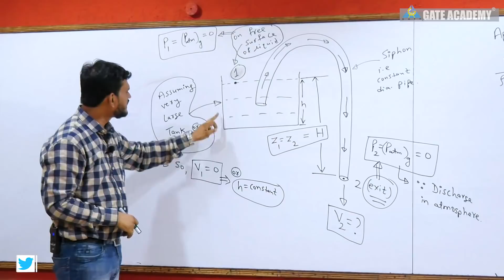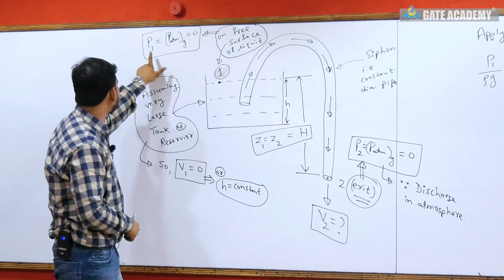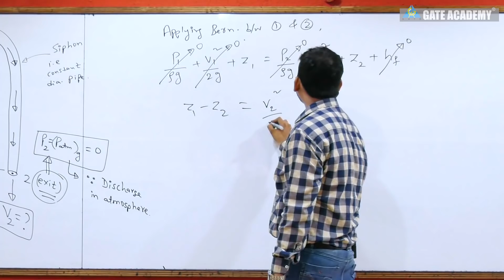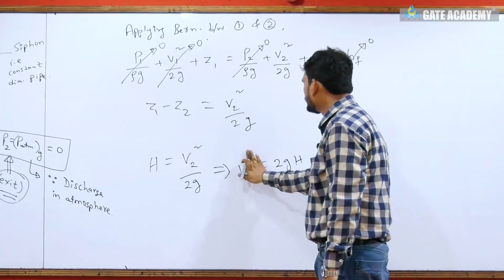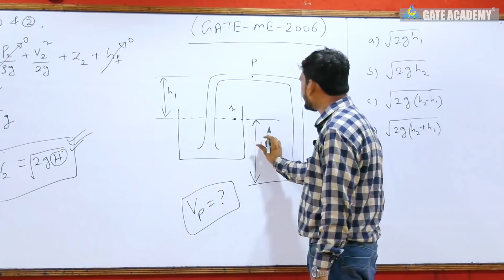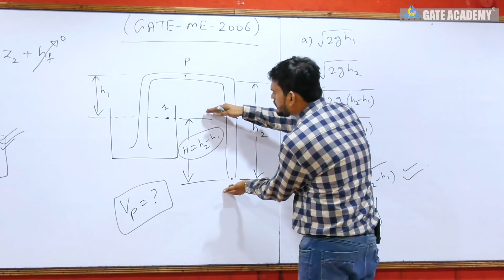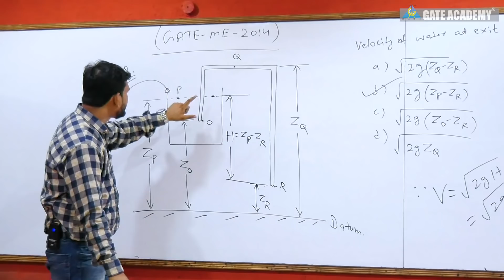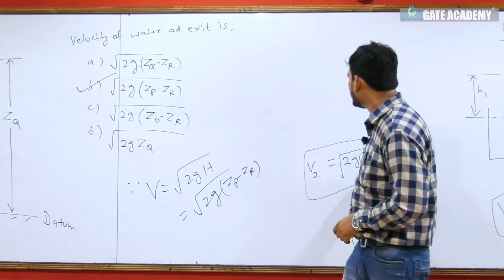Shortcut to Solve Fluid Dynamics in 2 Second for GATE Exam